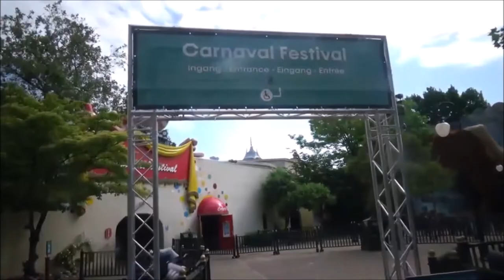VLOG #1022 IK BEN JARIG VANDAAG !! 46 JAAR GEWORDEN !!!